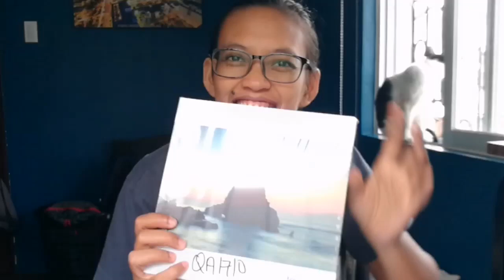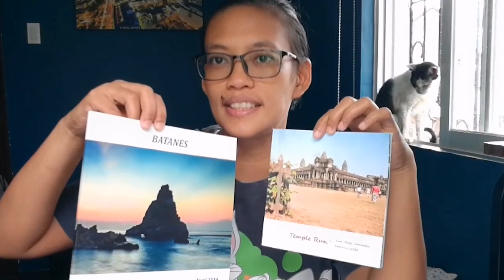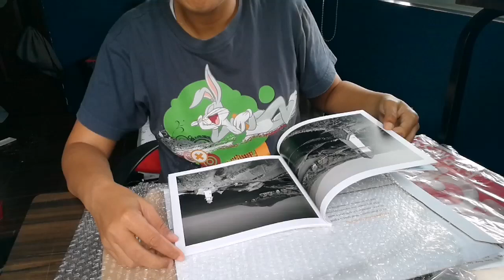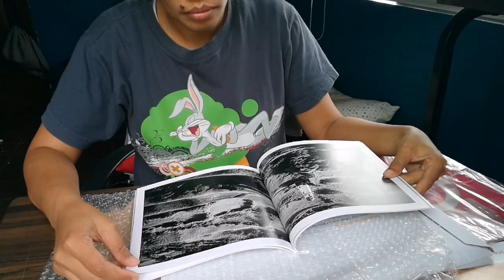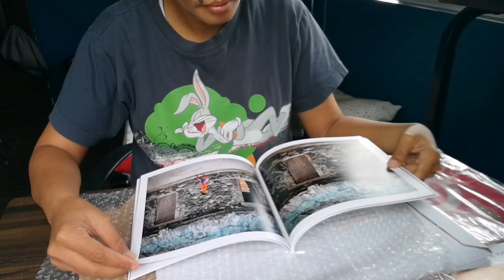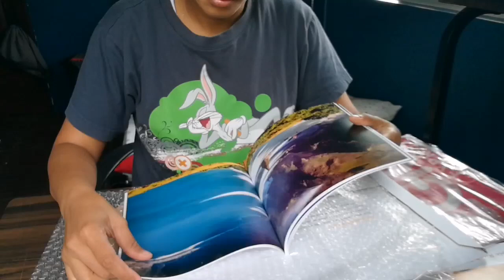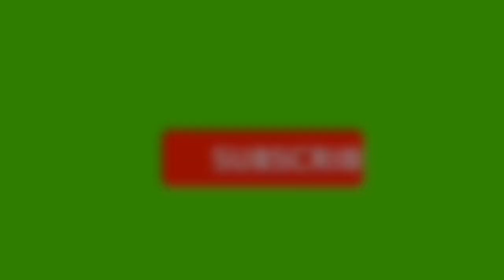Unboxing my order from Picturebooks